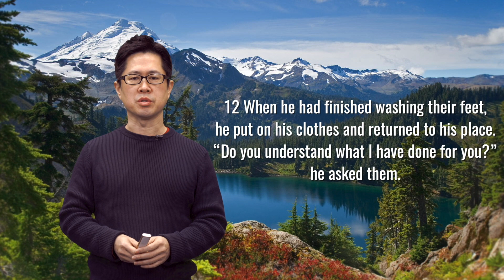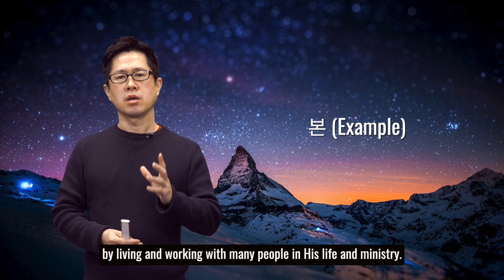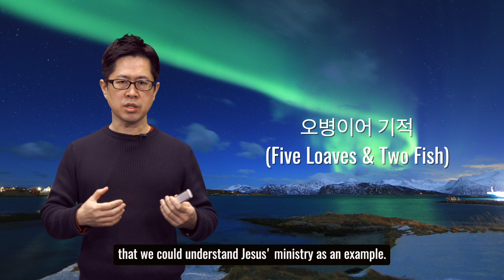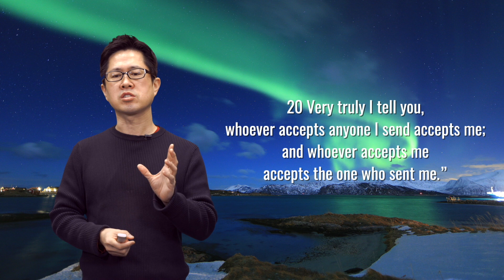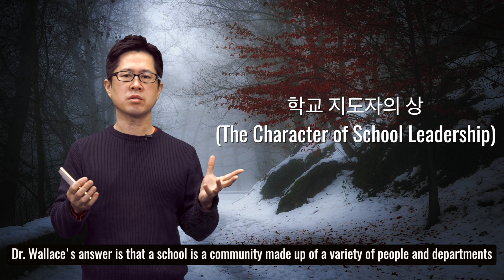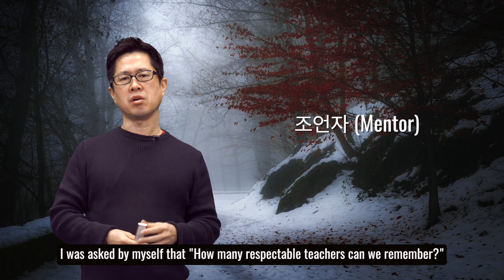[CHAPEL- February 7, 2021] JUNIPER CHRISTIAN SCHOOL:이민호 교장(Dr. Anthony Lee) (멘토와 멘티 Mentor & Mentee)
/// NAVIGATE ///
0:00 Intro of Sermon
0:29 JCS Logo
0:40 Message (Dr. Anthony Lee)
20:23 Prayer

함께 고민하는 질문들:

1. 우리 삶속에서 항상 존경하며 기억할수 있는 나의 스승, 조언자 (멘토)가 있는가?
2. 우리 삶속에서 나는 내 주변 사람들에게 항상 존경 받으며 기억 남을수 있는 스승, 조언자 (멘토)가 될수 있는가?
3. 기독교 교육과 기관은 이러한 질문들에 대해 어떻게 답변과 행함을 이행해야 하는가?
4. 기독교인 우리는 하나님의 자녀로써 그분의 믿음과 사명 그리고 목적 안에서 어떻게 존경 받는 스승, 조언자 (멘토)가 되어 하나님의 영광을 위해 살아갈 수 있는가?

예수 그리스도는 완전한 하나님이시며, 완전한 사람으로 이 땅에 오셔서 우리를 “섬기”셨으며, 하나님 나라 선포와 그분의 사랑을 몸소 실천하고자 “본”을 우리에게 보여주셨습니다.

예수 그리스도의 “본”된 삶과 모습을 통해 오늘도 최선을 다해 하나님의 귀한 일꾼이 되고자 노력하며 기도합니다.

12 그들의 발을 씻으신 후에 옷을 입으시고 다시 앉아 그들에게 이르시되 내가 너희에게 행한 것을 너희가 아느냐 13 너희가 나를 선생이라 또는 주라 하니 너희 말이 옳도다 내가 그러하다 14 내가 주와 또는 선생이 되어 너희 발을 씻었으니 너희도 서로 발을 씻어 주는 것이 옳으니라 15 내가 너희에게 행한 것 같이 너희도 행하게 하려 하여 본을 보였노라

Questions for ourselves:
1. Are there any teachers and mentors who can always respect and remember in our lives?
2. In our lives, can I be a teacher or a mentor who is always respected and memorable by the people around me?
3. How should Christian education and institutions be accompanied by answers and actions to these questions?
4. As Christians, how can we, as Children of God, live for the Glory of God as respected teachers and mentors in His faith, mission, and purpose?

Jesus Christ is the perfect God, He came to this earth as a perfect man and “served” us, and He showed us a “example” to proclaim the Kingdom of God and to put His love into practice.

We pray and try our best to become God's precious children and servants through the “example” life and image of Jesus Christ.

John 13:12-15
12 When he had finished washing their feet, he put on his clothes and returned to his place. “Do you understand what I have done for you?” he asked them. 13 “You call me ‘Teacher’ and ‘Lord,’ and rightly so, for that is what I am. 14 Now that I, your Lord and Teacher, have washed your feet, you also should wash one another’s feet. 15 I have set you an example that you should do as I have done for you.

MB01TVA3DOOAX7K